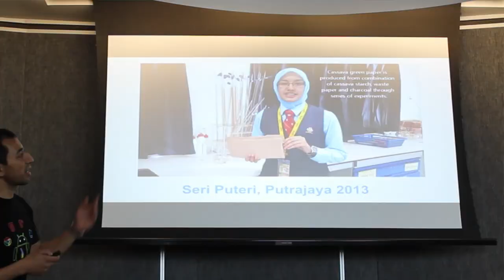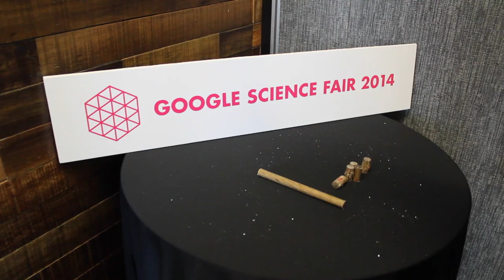Pelajar Malaysia Menghasilkan Bahan Gantian Besi Pada Google Science Fair 2014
Google Science Fair merupakan salah satu acara tahunan yang diadakan oleh Google dalam usaha untuk mendidik ramai anak muda untuk hadir dengan pelbagai projek-projek dan inovasi menarik. Pada tahun ini, ia turut diadakan pada peringkat kebangsaan, dan 2 pelajar dari MRSM Kota Putra Terengganu memenangi pertandingan ini.

Kumpulan pelajar ini hadir dengan projek penggunaan komposit polimer berasaskan jut untuk menggantikan beberapa perkara dan binaan berasaskan bahan besi. Salah satu perkara yang yang ditekankan melalui penggunaan ini adalah dimana ia tidak akan berkarat, disamping kosnya adalah lebih murah berbanding penggunaan besi.